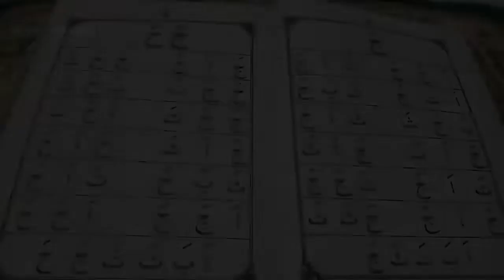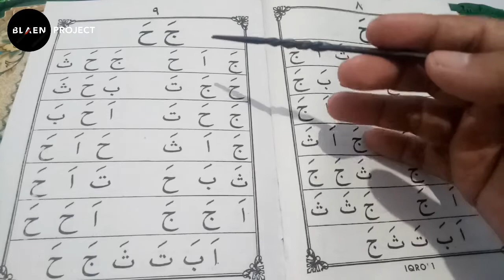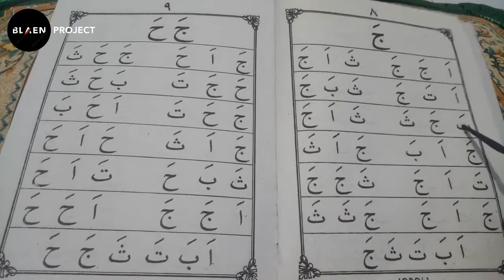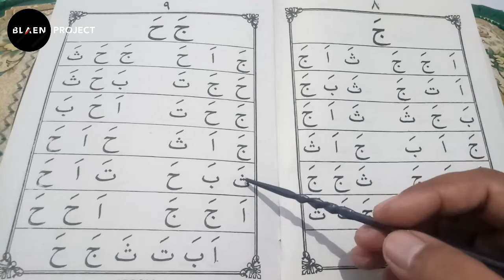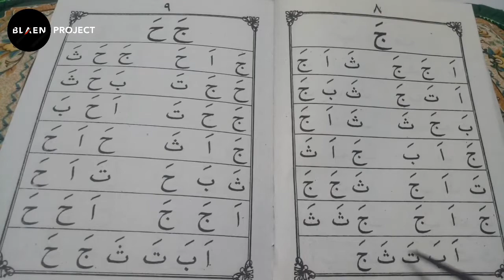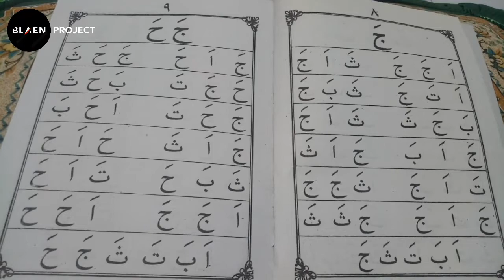Cara Tepat Belajar Membaca Al-Qur'an Untuk Pemula (Part 3) || Blaen Project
Yiuk saudara-saudaraku yang sudah punya anak atau cucu tapi masih belum bisa membaca al-qur'an, mari kita belajar bersama cara tepat membaca al-qur'an. Semoga lekas bisa. Aamiin... 🙏